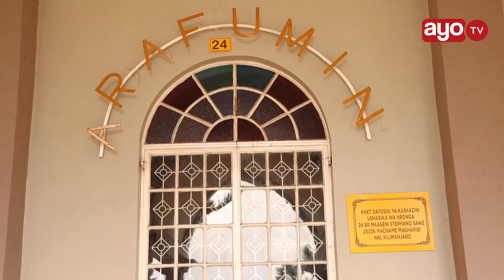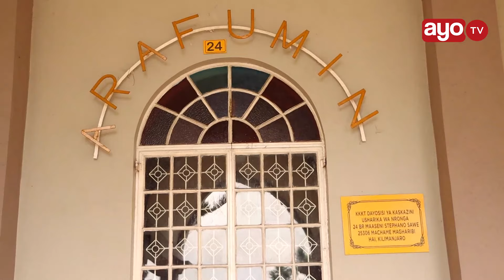WATU WAVUNJA KANISA NAKUIBA MILIONI 3 ZA SADAKA KILIMANJARO "WALITEKA GARI YA MAZIWA"